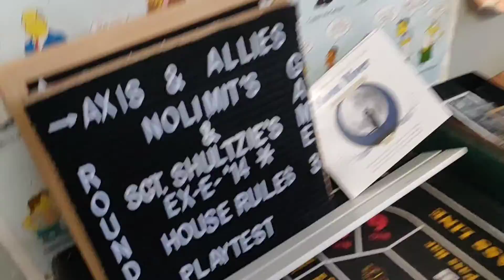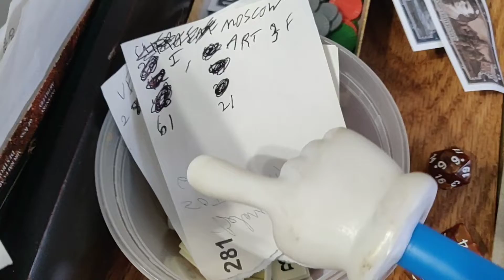A&A CENTRALS(AXIS)& ALLIES EX-E-14 PLAYTEST AT NO LIMIT'S PLAYHOUSE GAME 3 R4 RUSSIA 🪆/SGT SHULTZIE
AS THE CENTRAL POWERS VS NOLIMIT AS THE ALLIES! UPON REQUEST THE REVISED HOUSE RULES WILL BE PROVIDED IN THE COMMENT SECTION!!!💥💥